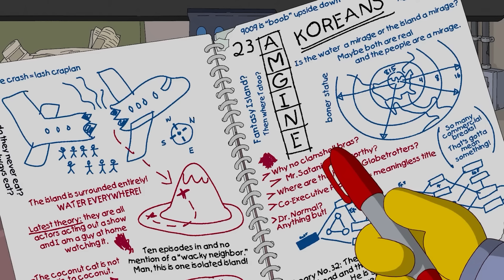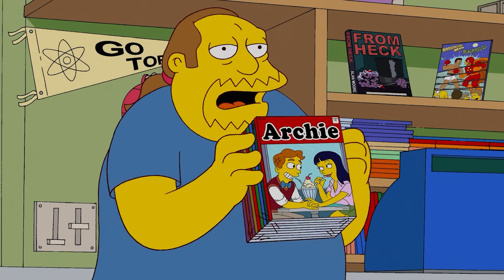THE SIMPSONS: BART MESSES WITH JIMBO GIRLFRIEND | Beware of Bart